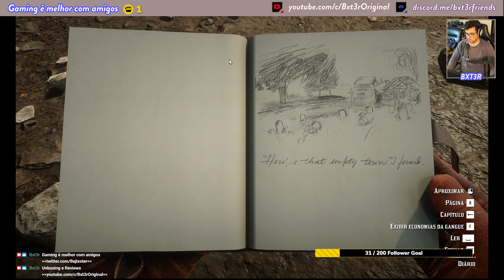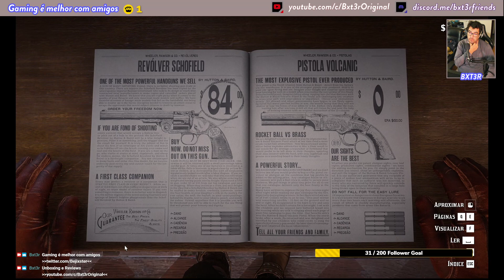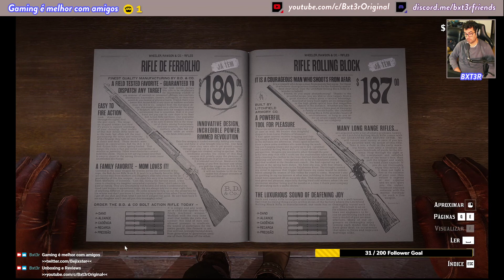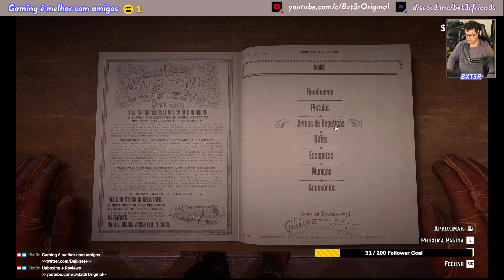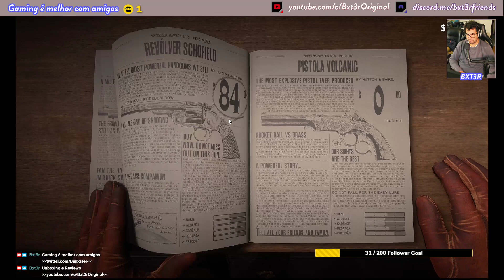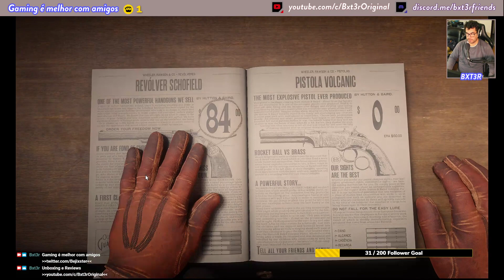RDR2 #17 😀😀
Boas bem vindos a mais um stream ajudem aí com um 😀😀 e um follow. A tentar chegar aos 1000 seguidores .

Broadcasted live on Twitch and Dlive